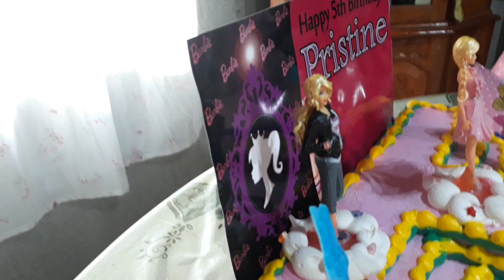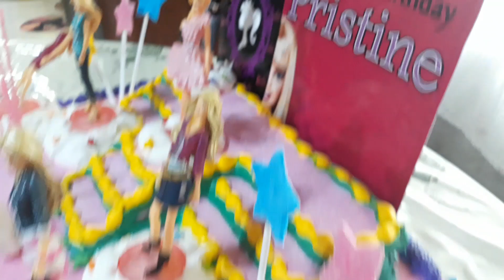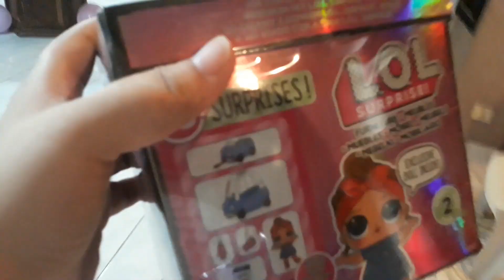Pristine's Quarantine Birthday Party | LOL Surprise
Pristine did not expect that we will have a surprise birthday party for her. All she knew was that we will have a very simple family lunch in our home. Little did she know that there will be an LOL Surprise Birthday Theme waiting for her downstairs.